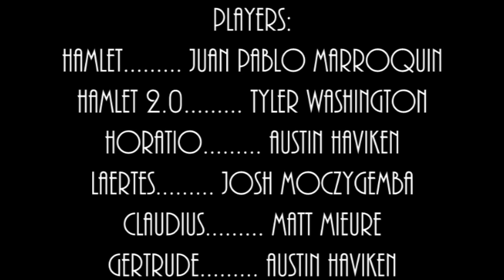The Neurotic and Tragic Life of Prince Hamlet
A parody of Hamlet influenced by classic Woody Allen films and cheesy sports dramas of the 1980's.